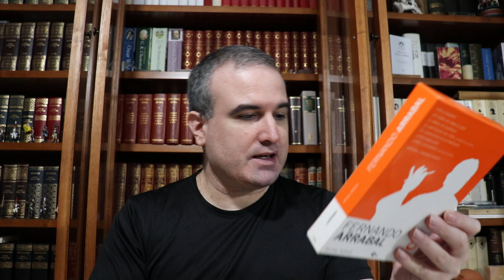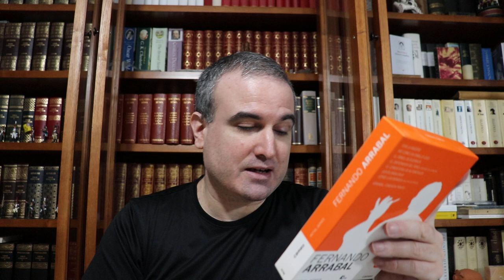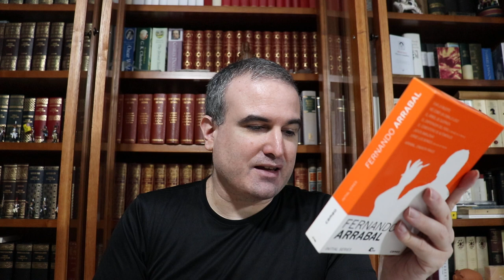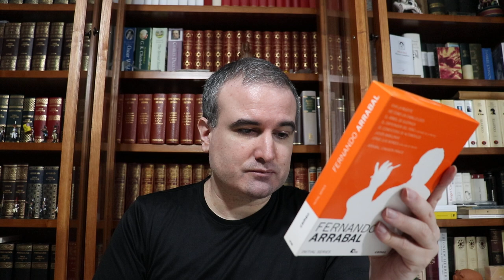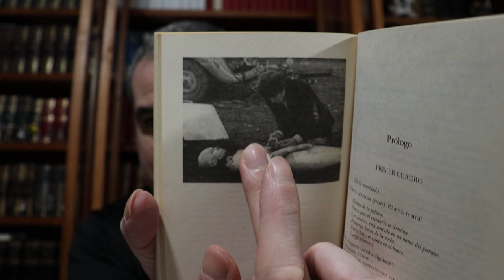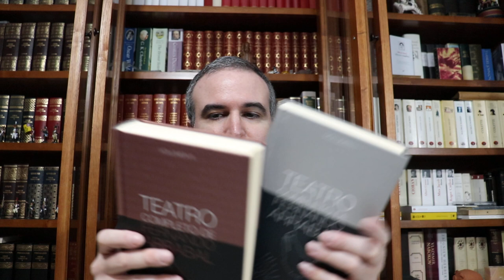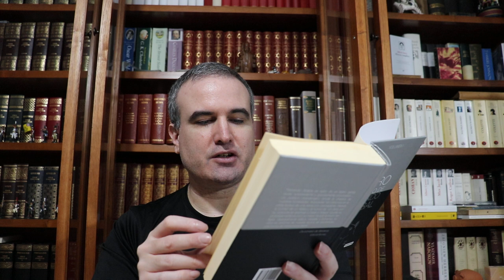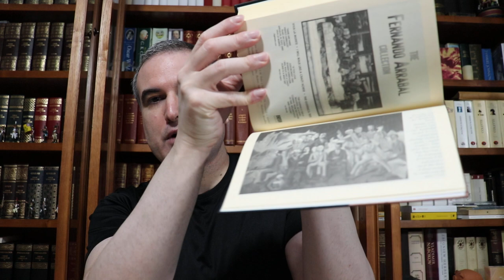LA BIBLIOTECA IDEAL, 272: Fernando Arrabal Terán (*1932) (I)